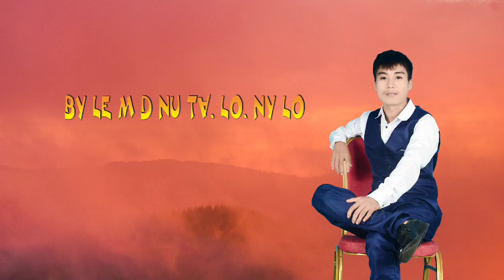MI LE M D(official MV)| (lisu song, yobin song, ꓡꓲ-ꓢꓴ ꓟꓴ ꓖꓪ, 2023)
📀 MI LE M D 📀
        ရေးဆို --- ဂွာမာဒီး
🎸🎸Stone Music Band🎸🎸
Mechay Video Production

# India